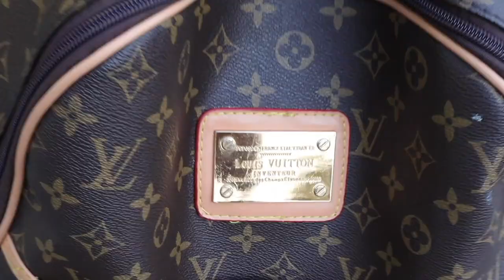BISHOP BOAT x GEO B LO "INTERMISSION" (OFFICIAL VIDEO)